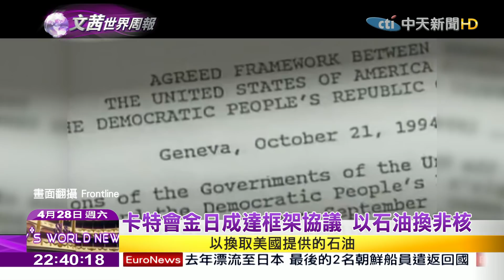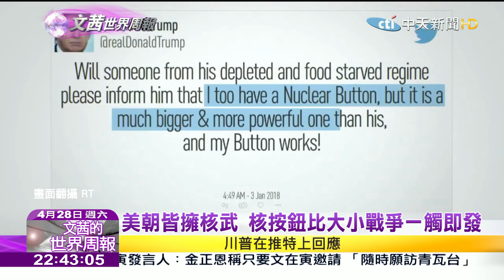2018.04.28【文茜世界周報】和平協定若簽美撤駐軍？ 半島和平關鍵挑戰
播出時間↓↓↓
週六 21:00 文茜的世界周報
週日 21:00 文茜的世界周報
週日 22:00 文茜的世界財經周報